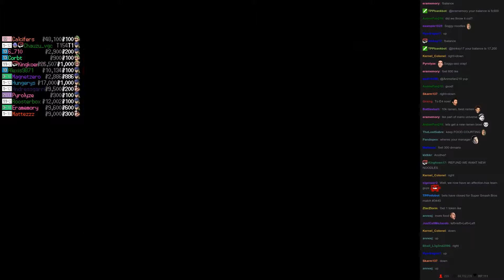Twitch Plays Super Smash Bros - Match #3440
[luigi, ike, wario, drmario]. luigi won.